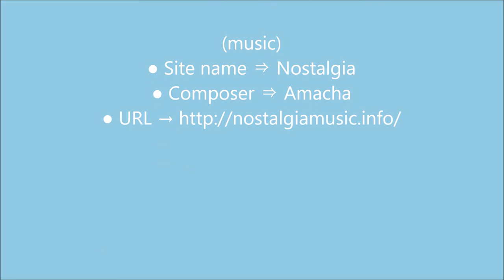🐕🐶✨ Bedlington · Terrier ✨🐶🐕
Beddington terrier is a dog's varieties. It is a type of terrier, named after the coal mine town of Northumberland in North West England.
[Appearance]
The beddington terrier is sometimes compared to "appearance like a lamb". This is thought to be due to having a hair coat like lint or cotton, but this hair coat will never change. From birth you have blue, light brown, reddish brown monochrome, or a yellowish brown spot on it, and those colors gradually become thinner as you grow up.
The head is wedge shaped and has glittering eyes. It seems obedient when this dog is relaxing on a sofa or the like, but it can be said that it is a kind of terrier at every point that shows a fighting attitude once it is stimulated. The shape of the body is somewhat heterogeneous as terrier, rather it is close to Greyhound and Whippet, so it is possible to run at a fairly high speed. However, the structure of the front leg is different from general hound dogs, and the distance between the left and right front legs is narrower at the foot than the elbow. For this reason, it is possible to change the direction of the body suddenly when chasing prey at high speed. When walking with a quick walk, Beddington · Terrier raises his feet so that it seems to be elegant, and walks like a cheat.
[history]
Bedrinthon Terrier was once called Rosbury Terrier, after Rosbery, a coal mine town in Northumberland State same as Beddington. Rosberg Terrier was a Rossberry forest close to the border with Scotland, being raised by gypsy (Roma). In fact, in one theory it is said that the Bredrington Terrier was breeded with a gypsy caravan for other squirrels and rabbit chasing games.
It seems that Bedrinthon Terrier, which was first publicly announced in Bedlington in 1870, was certainly due to breeding of Rossberry Terrier. Unlike other terriers, prey of Beddington · Terrier (mainly rabbits) live on the ground rather than underground, so it is thought that it was necessary to improve as a fast running or a hound dog. In addition, this breed was also used for battle dogs for a period of time.
The first Bettington Terrier club was founded in 1877.

(music)
● Site name ⇒ Nostalgia
● Composer ⇒ Amacha